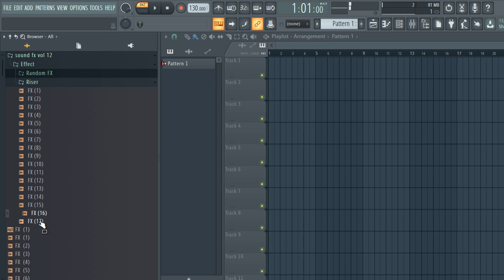FREE DOWNLOAD SOUND EFFECTS SAMPLE PACK / Production Sound Effects - "VOL.12"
SOUND EFFECTS
SOUND
FX FREE
SFX
sfx,sound effects
sounds
sfx sound
sample pack
production sound
music production
sound
effects
sample
pack
dj sounds
impact fx
impact sound
Audio
Effect
downfilter
upfilter
noise
reverse
laser